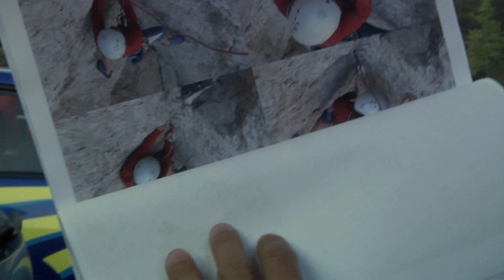Film o filmu Sfinga - Prvi snemalni dan na Vršiču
Ob snemanju igrano-dokumentarnega filma Sfinga sta Rožle Bregar in Gašper Kocjančič ustvarila več kratkih filmov o poteku nastajanja legendarnega filma. Četrti film nam predstavi dogajanje prvega snemalnega dne na Vršiču - v steni Nad Šitom glava.